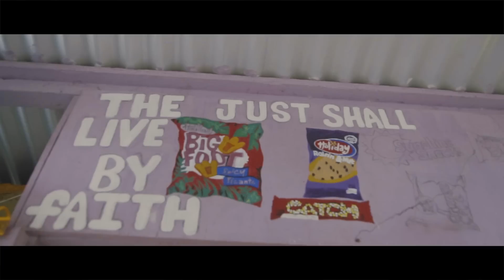J Prince - Must Reach (Official Video)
J Prince - Must Reach

a n I R O N S I G H T F I L M
special thanks David Allen Photography

Official music for "Must Reach" performed by J Prince. (C) 2018 J Lab Productions.

:::::MUST REACH LYRICS:::::

[INTRO]
Da one ya fi de ghetto youth
All ah mi fren dem
Weh dey pon de plantation
Hustle we ah hustlin
We work hard fi de paper
Cuh we nuh wa poor no more
An we doh take failure
Every ghetto yute

[CHORUS]
Must reach
Every ghetto yute wa buy house and land pon beach
Every ghetto yute wa live dem dream
Cudda from squatta land or housing scheme
Once yuh put yuh trust inna di Fadda (uh)
Him ah provide for yuh ah ha (uh)
It hard and meh feel it
Suh meh pray that we reach it

[VERSE 1]
Meh na born with no gold spoon inna mi mouth
Everything I own mih work hard for
Bad mind and unscrupilous people try grudge me for me things
But ah dem me nah answer
Me ah pray fi ah better day
That meh money cyah done yea
Meh wa tek (take) some friends and family pon ah holiday inna Italy ah suh me stay
Ever fresh ever clean
Satan nuh bother come try dutty my scene
Me ah roll with the Almighty
Every ghetto ghetto ghetto yute

[CHORUS]
Must reach

[VERSE 2]
Money weh meh get must legal
All de clothes meh put on must regal
Respect fi all man and all gyal
Nah go leff weh mi come from none at all
Meh wa build some pavilion
Renovate a few schools and feed couple million
Not ah year not ah nex one
Ah go meet me wit an empty hand mhmm

[CHORUS]
Must reach

[OUTRO]
Da one ya fi di ghetto yute
All ah meh fren dem
Wey deh pon de plantation
In de frustration
Inna de hot sun
Mi ah beg unnu fi hold on strong
Keep God inna yuh meditation
We can make it if we do the right thing not the wrong
Ah yeah
(Dream dream dream)
(Must reach)

credits
Written and performed by
Joel "J Prince" Prince
released 2018
J Lab Productions